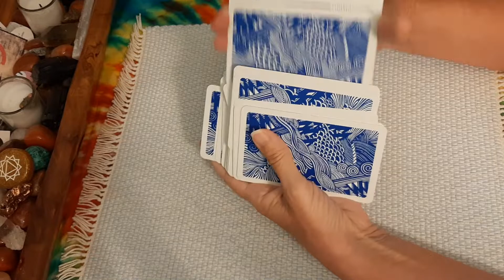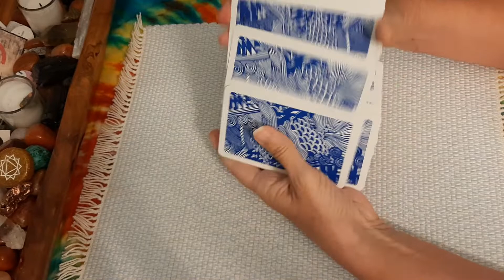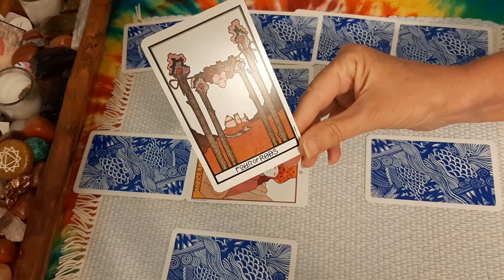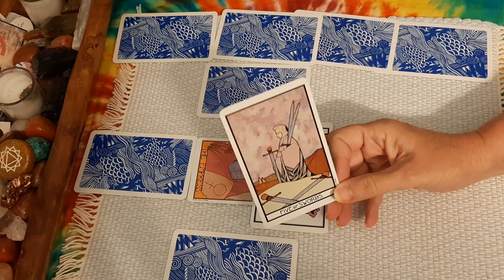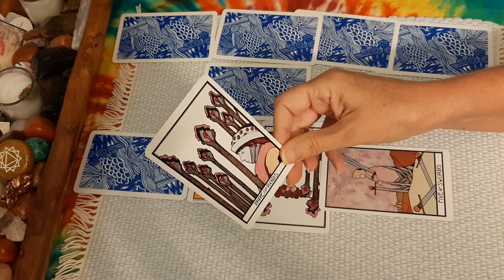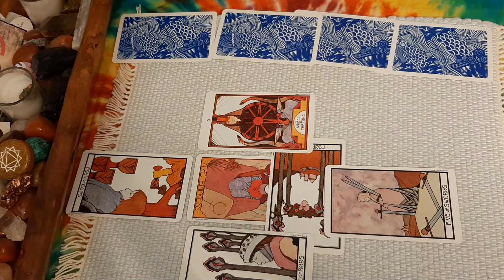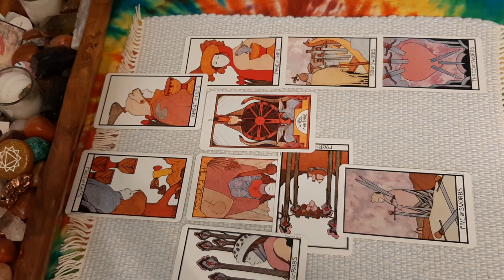Colombia Presidential election June 19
Deck: Aquarian Tarot